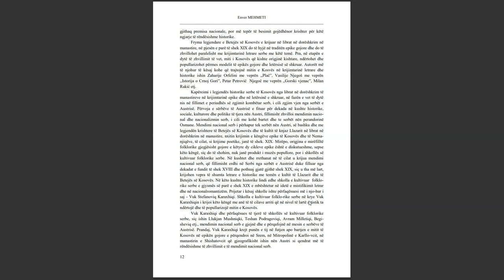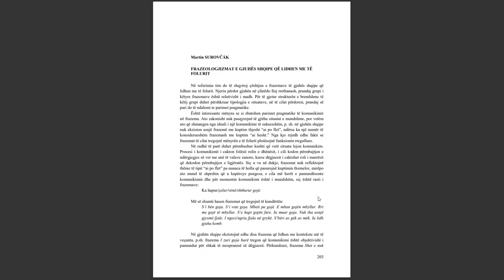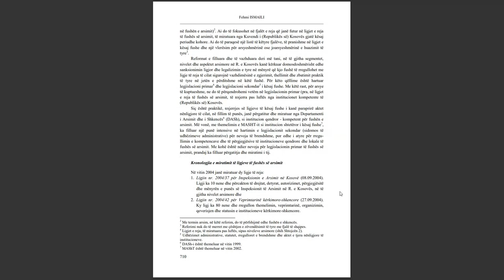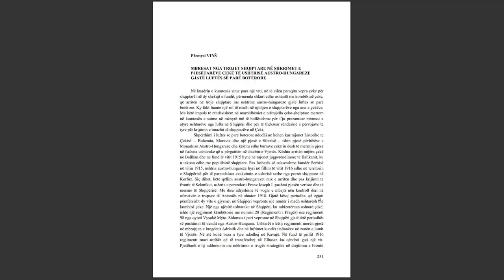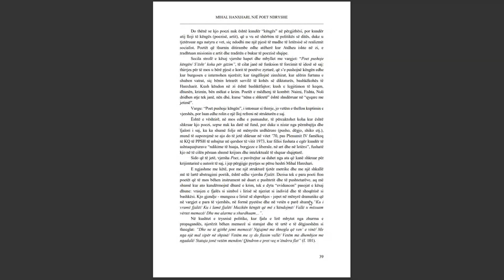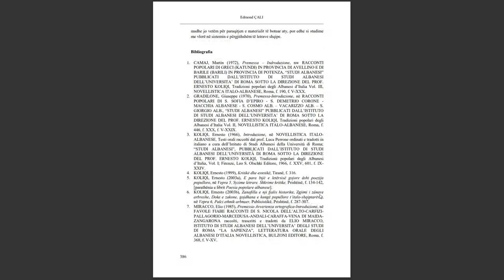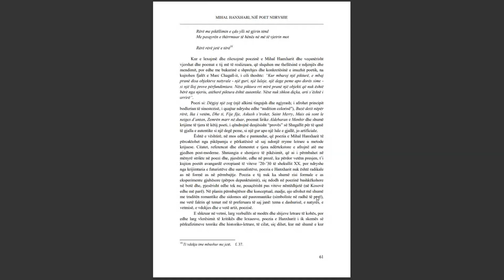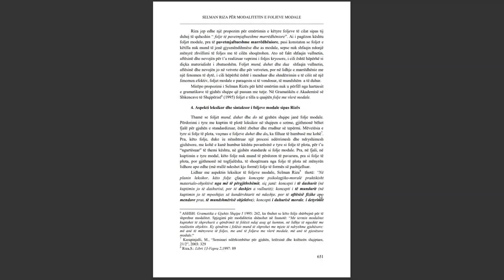SEMINARI NDËRKOMBËTAR PËR GJUHËN, LETËRSINË DHE KULTURËN SHQIPTARE PJESA 8 Italisht